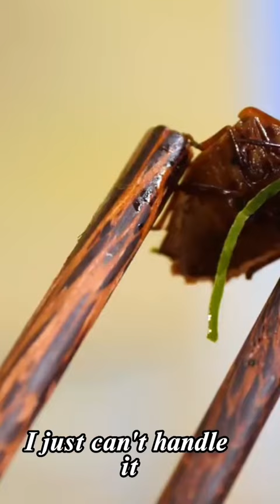Stink Bugs😲🪲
Stink bugs are insects that are typically considered to be pests because of their odor and tendency to damage crops. They are not commonly consumed by humans as food, and in fact, some species of stink bugs can be toxic to humans if ingested.

While stink bugs are eaten as a traditional food in some parts of the world, including Africa and Asia, it is not recommended to consume them unless you are knowledgeable and experienced in their preparation and cooking.